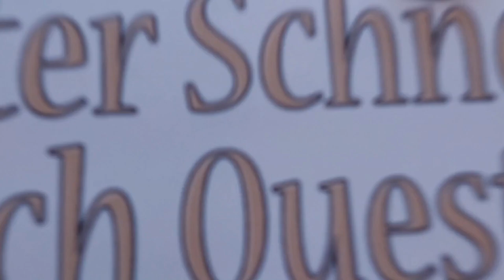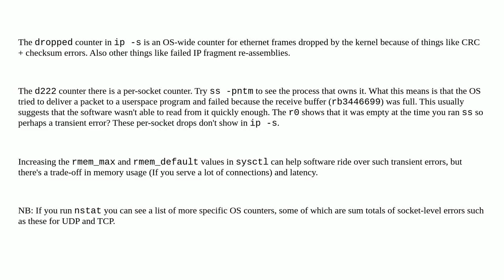What is the difference between "packet drops" from "ip -s link" and "socket drops" from "ss -tm"?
A special thanks goes out to the community

  tcp socket linux